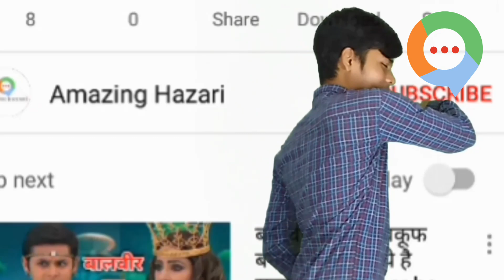Baal Veer returns trailer review| Baal Veer returns promo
hello and welcome doston aapka bahut bahut swagat hai hamare is YouTube channel amazing hazari par.

doston is video mein main baalVeerReturns ke trailer ka review kiya hai aur use juri huyi bahut sari baten bataiye hai